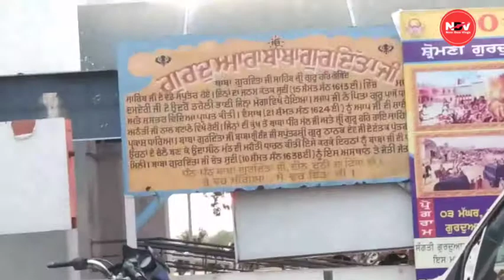Dhan Dhan Baba Gurditta Ji | Gurudwara Baba Gurditta Ji Kiratpur Sahib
Hello Dosto
Dhan Dhan Baba Gurditta ji, Din Duni Da Tikka ji, Jo Manggeya so var ditta ji,
Baba Gurditta ji Da Itihas
Agar apko Mera video pasand aaye to like, share or subscribe jrur kre, mujhe aapki support ki bahut jrur hai, meri video apko kaisa laga comment box me likh kar jrur btana

Simran Video
Simran Vlogs
Simran Channel
Simran Punjabi Vloger
Tajinder Video
Tajinder Vlogs,
Tajinder Channel
Kirti & Avnoor Video